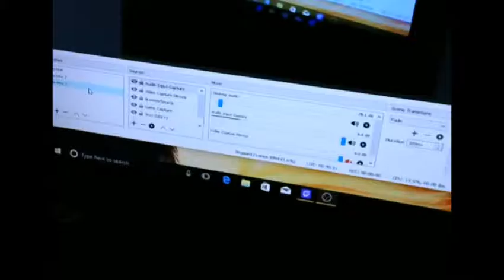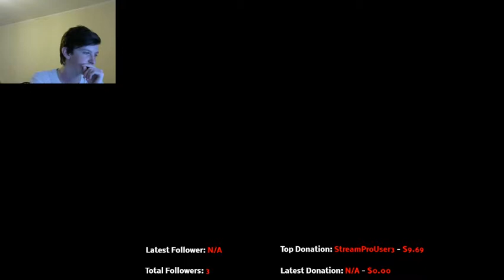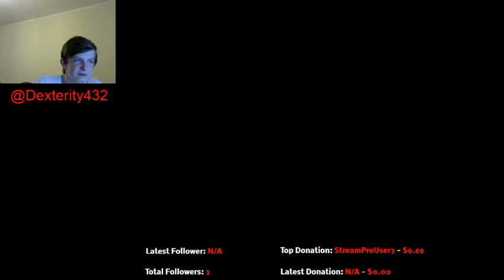Casual Time Playing CS:GO (Twitch Stream)